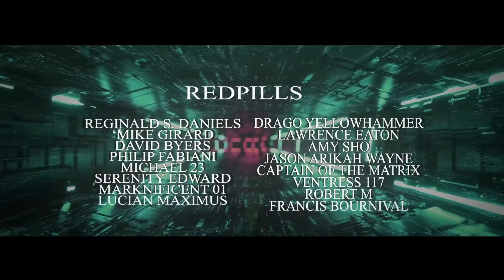THE MATRIX RELOADED Minute-2-Minute Analysis #13